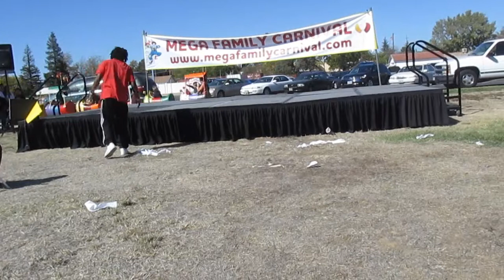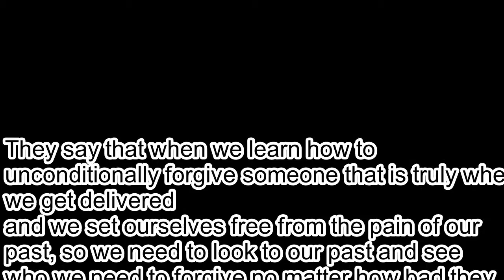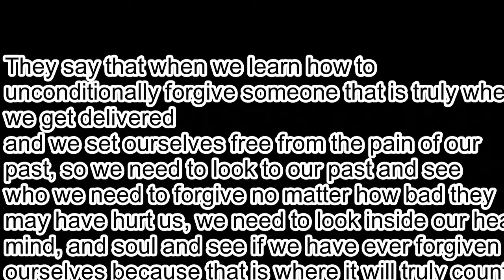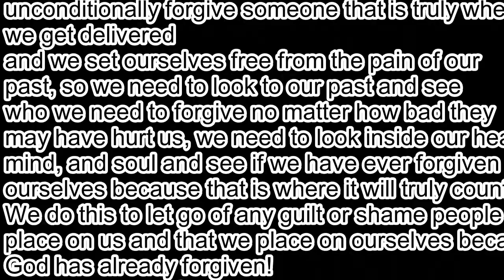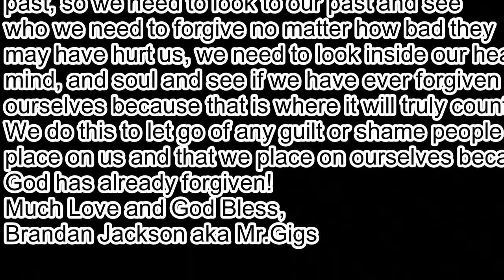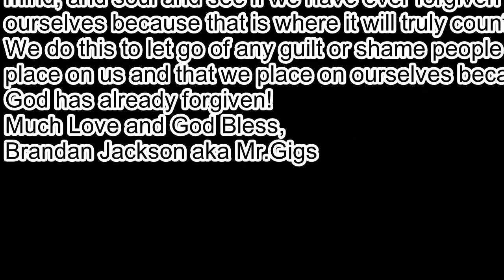Kevin Levar | A Heart That Forgives | Mr. Gigs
There is a reason why I dance and there is a purpose and a story behind the moves you see. I am a praise dancer at heart and God's presence in telling his life story through me and my life is what you see!

brandankc

COPYRIGHT